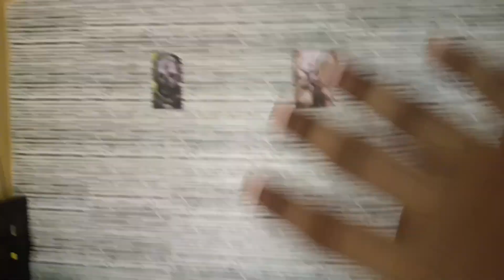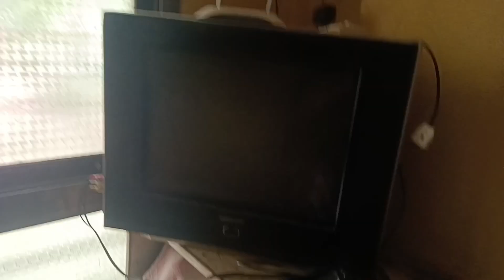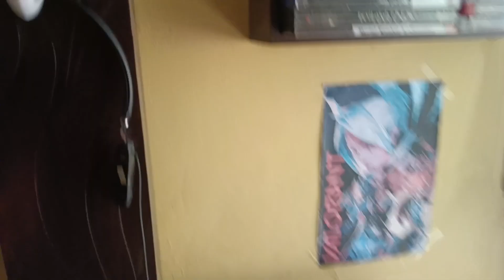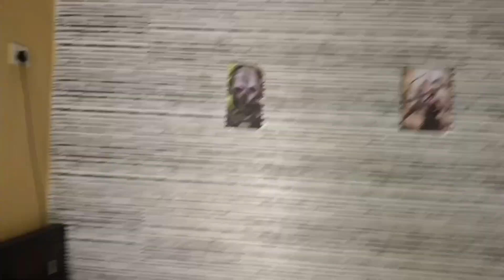Setup tour or Room tour 😅 Hindi 2024